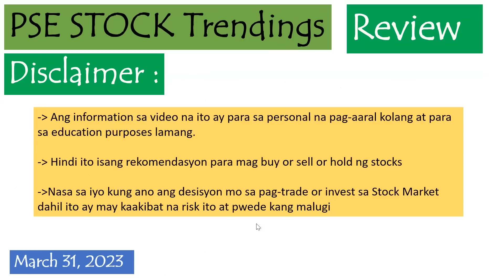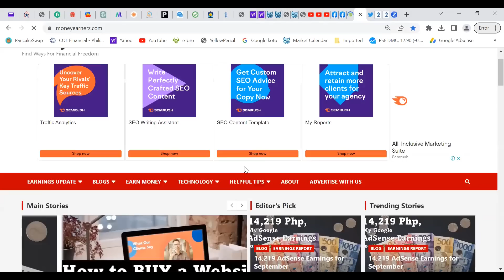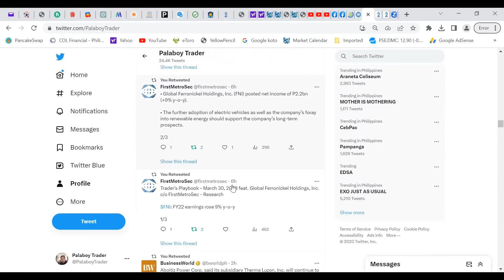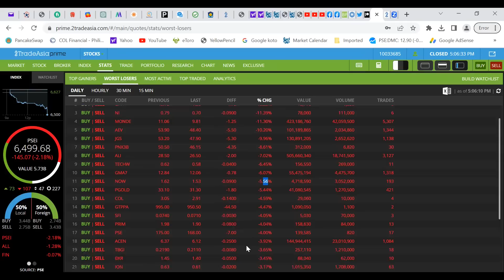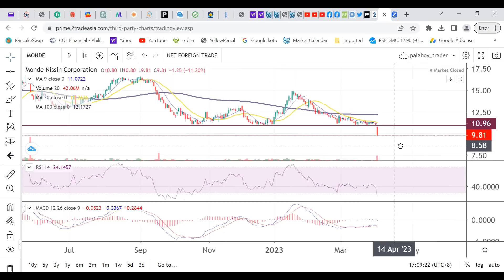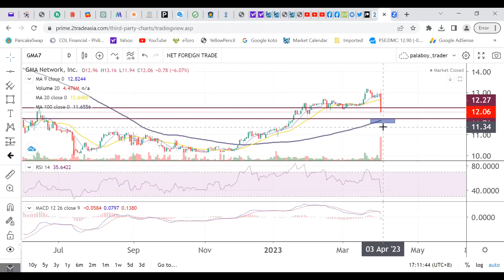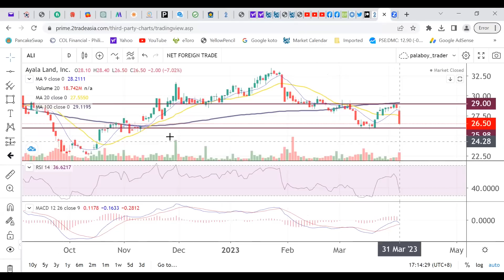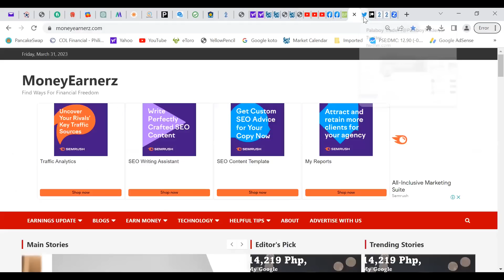PSE Stock Trendings Review: March 31, 2023